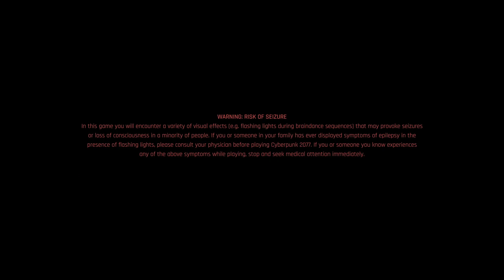Cyberpunk 2077 Is Here | Episode - 1 | Why Do You Have Penis Size In This Game?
cyberpunk 2077, backfire gaming, backfire studio, pc games,